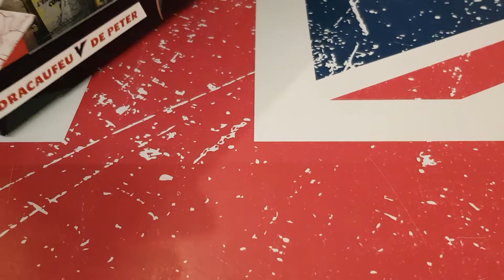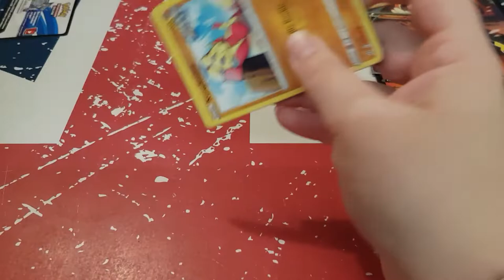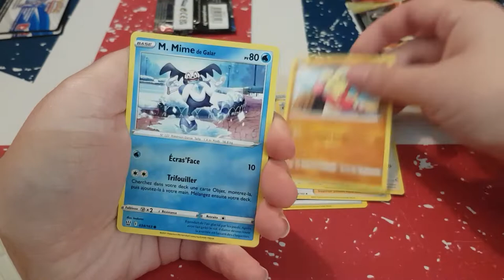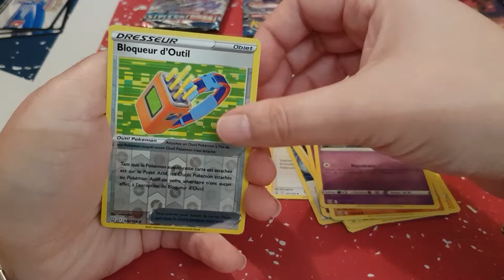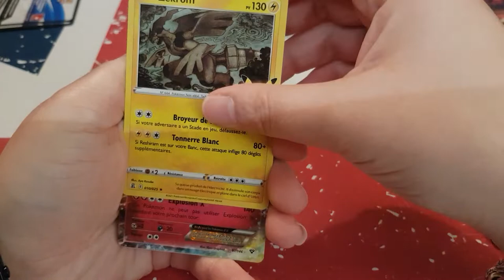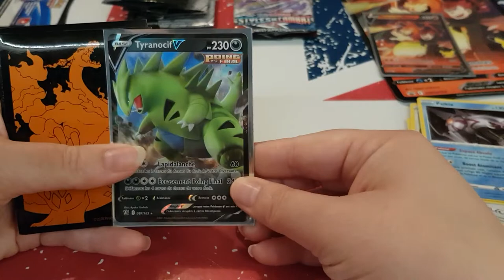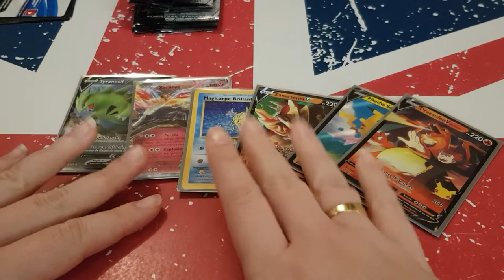Ouverture coffret Pokémon célébration 25 ans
Holà il est l'heure tant attendue . Ouverture coffret Pokémon célébration  25 ans .
Mon compte:

bebeclochette10

Clochette Arizona

Livraddict :
bebe clochette

ma wishliste:

Vinted :
clochette6715